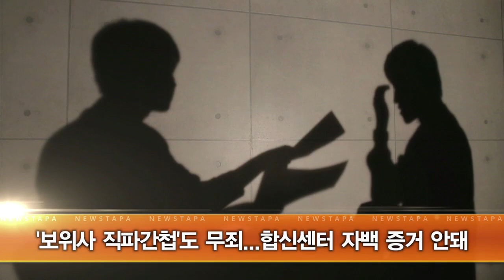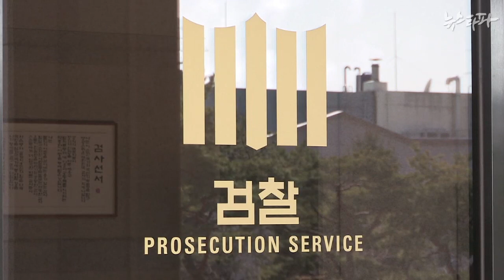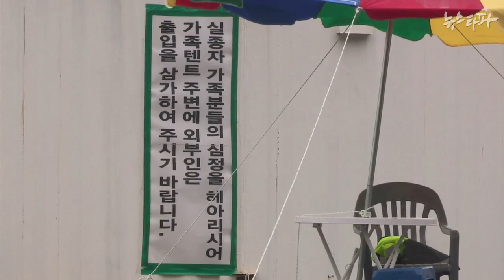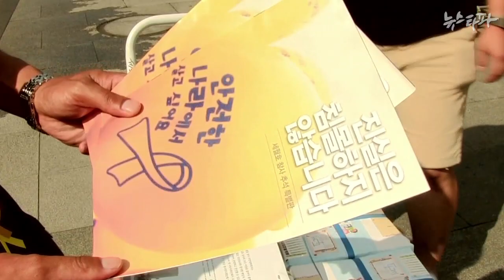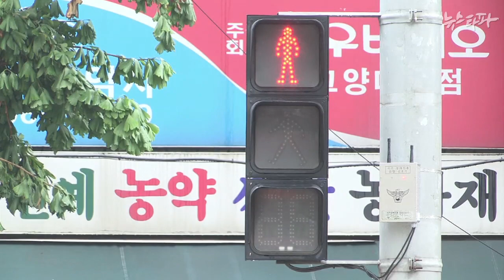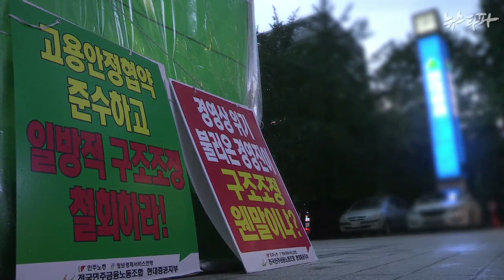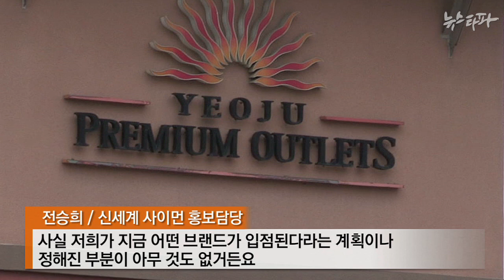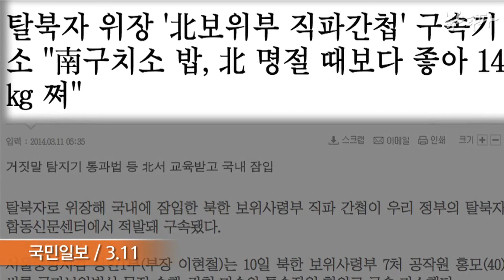뉴스타파 - 적폐 척결은 국정원부터!(2014.9.5)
1.‘보위사 직파간첩’도 무죄...합신센터 자백 증거 안돼
2.“그냥 가슴으로 만나요"...세월호 유족들의 추석
3.정규직을 절망으로 내모는 희망퇴직
4.자영업 밥그릇 뺏는 재벌...이번엔 아웃렛